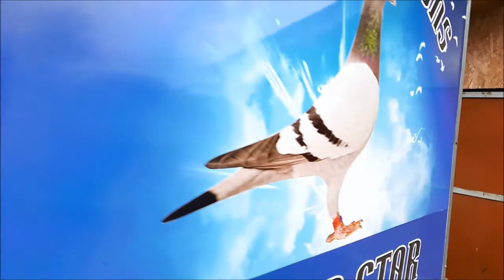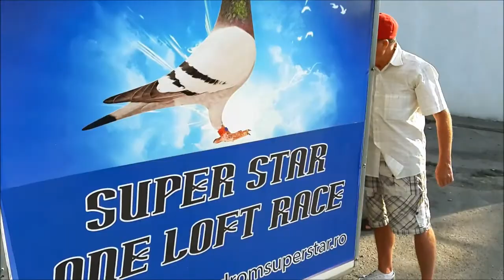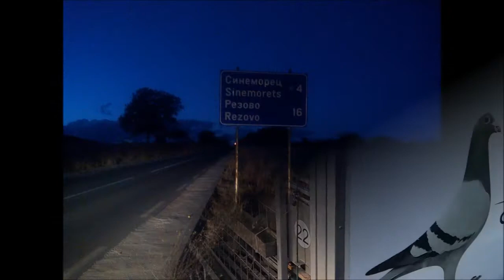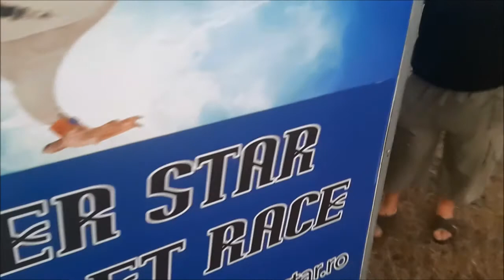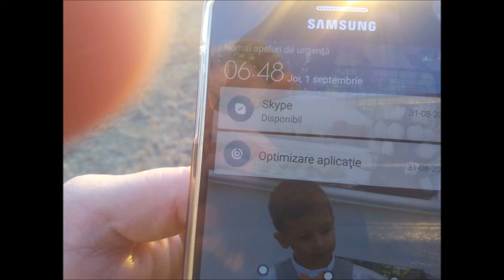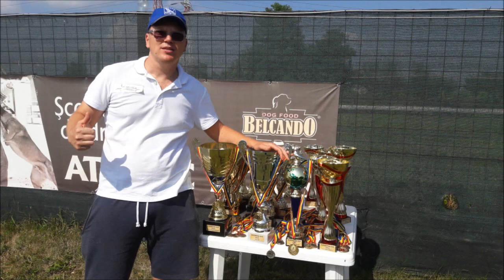Finala Superstar 2016 - Rezovo 460 km